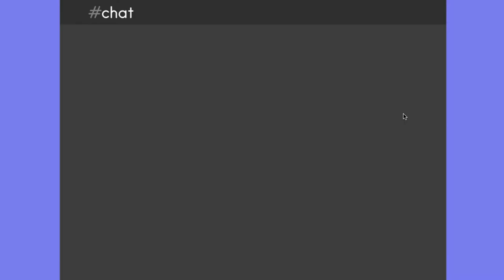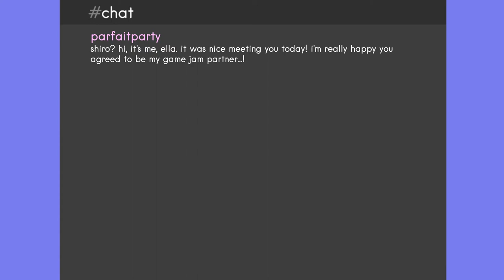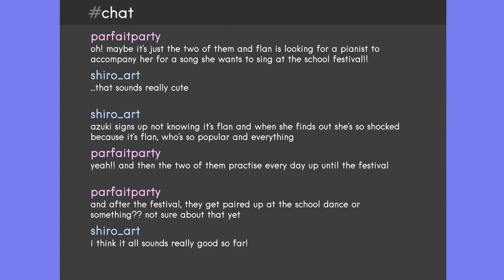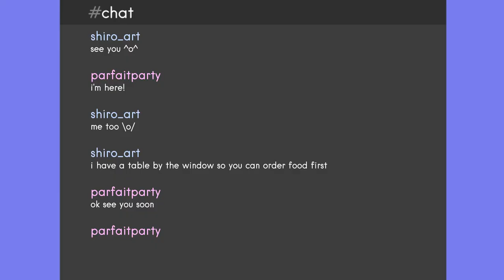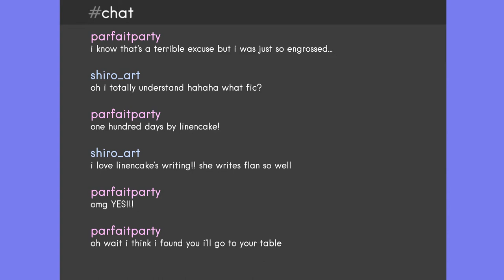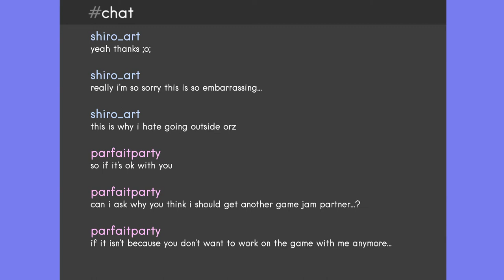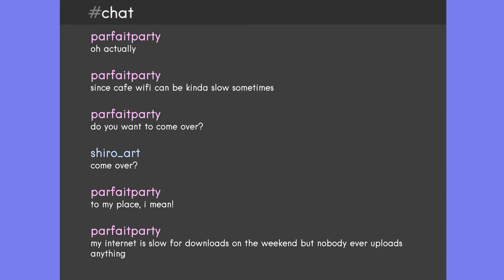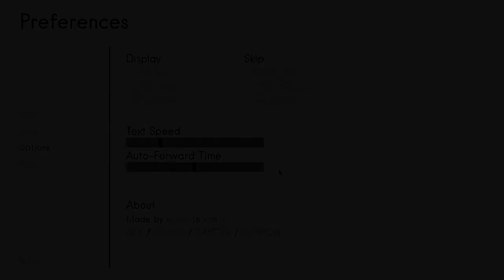Two Girls Make a Game | by npckc | DATENITE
Join us, Audrey and John, as we use our one night of the week alone (without kids) and enjoy our date night playing video games.

We try to make a game! Well, sort of. We played npckc's TWO GIRLS MAKE A GAME, a visual novel about working together while trying to make the best game out there! Join them as they play the full game.

itch.io game description: two girls work together on a game jam to make the best and cutest fan game ever! one is a writer, one is an artist, and both are die-hard fans of their anime otp. (it might not be popular, but it might as well be canon! they were obviously made for each other!)

Follow Audrey on. hmmm..nowhere?

MAC Specs:
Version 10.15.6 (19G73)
Processor: 2.7 GHz Quad-Core Intel Core i5
Memory: 8 GB 1600 MHz DDR3
Graphics: NVIDIA GeForce GT 640M 512 MB